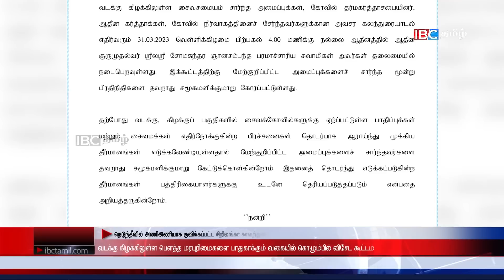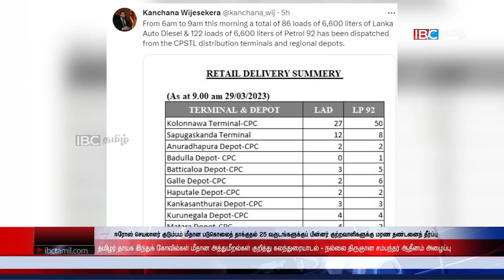ஐபிசி தமிழின் பிரதான செய்திகள் - 30.03.2023 | Srilanka Latest News | Srilanka Tamil News